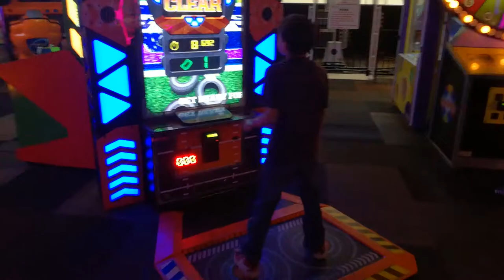Mis hijos en su cumpleaños 10(1)